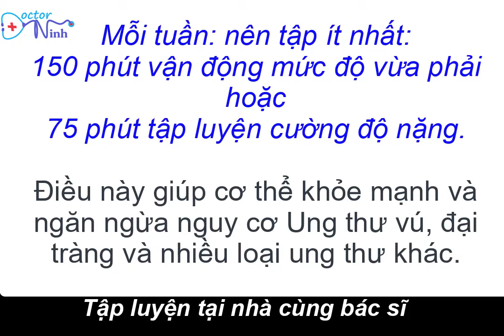4 bài tập ĐƠN GIẢN tại NHÀ có BỤNG 6 múi sau 1 tháng | GIẢM BÉO - LÀM ĐẸP Dr Ninh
GYM tại nhà trong mùa dịch này là một ý kiến hay đúng không các bạn? . Đây là 4 động tác tập thể lực mức độ trung bình các bạn có thể dễ dàng thực hiện tại nhà, trang thiết bị rẻ tiền, mà lại giúp cho các bạn có một body đẹp như đến phòng GYM. Bạn muốn có bụng 6 múi - six pack abs
 mà không phải đến phòng GYM thì đây là 4 bài tập đơn giản và hiệu quả. 4 bái tập này smooix ngày sẽ giúp bạn có six pack abs sau 1 tháng. Tin tôi đi, nhanh hay chậm thôi. Luôn sống khỏe mỗi ngày thì Hãy tập luyện mỗi ngày cùng Dr Ninh nhé bạn!

Folow fanpage Dr.Ninh tại đây, cùng chia sẻ kiến thức sức khỏe nhé